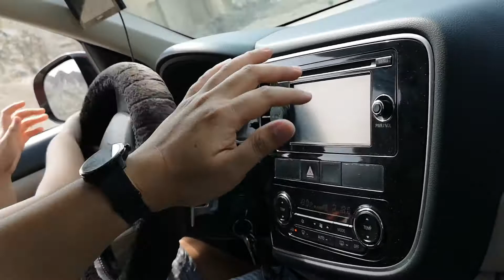Share(1)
Red 1st time car driving experience UAE